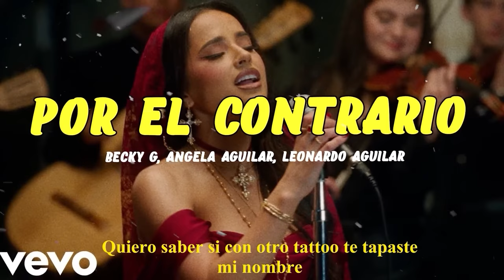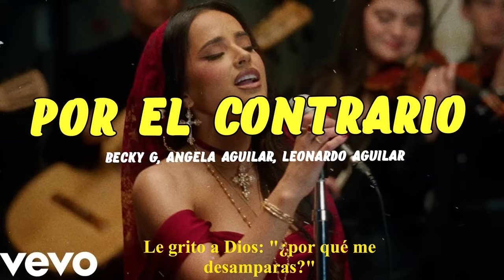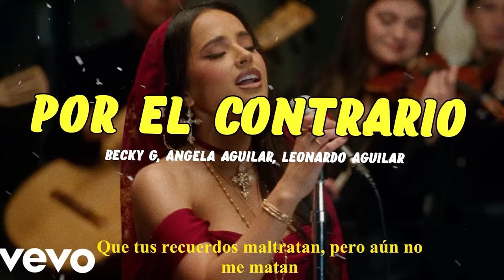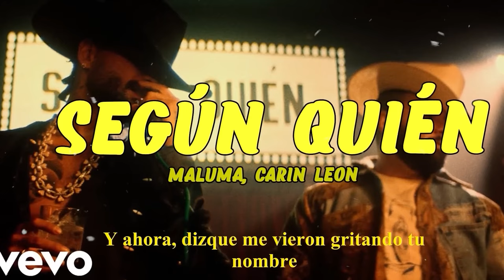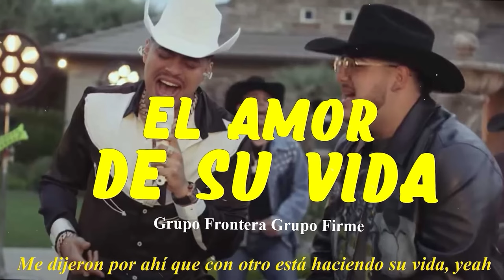Becky G, Angela Aguilar, Leonardo Aguilar - POR EL CONTRARIO (Letra)\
"Becky G - POR EL CONTRARIO (Performance Video)

 / iambeckyg

Lyrics:
[Becky G]
Si se supone que ya te olvide
Que lo de nosotros ya descansa en paz
Dime que hago aqui en mi soledad
Pensando en como estas

[Leonardo Aguilar]
Dime si hay otra boca que te besa
Si todavía sigo en tu cabeza
Quiero saber si con otro tattoo
Te tapastes mi nombre
Con otro nombre

[Becky G]
Yo por el contrario casi perdió el alma
Pa no sentir tu adiós que me desarma
Trate de negociarlo con el karma
Y me dijo todo se paga
Todo se paga

[Ángela Aguilar]
Y se que se me nota en la mirada
Que tus recuerdos maltratan
Pero aun no me mata

[Becky G]
Quise hablar con el karma y pedirle que me dejara
Olvidar su cara
Que me perdonará

[Ángela Aguilar]
Aveces miento
Pa ver si siento
Que puedo respirar sin ti

[Leonardo Aguilar]
Pero tu sabes que no es así
Tu si estas bien sin mi

[Ángela Aguilar]
Me dijo todo se paga
Todo se paga

Credits:
Director: Karla Read
Creative Director: Daniela Matos
Executive Producer: Agüita
Head of Production: Ellen Romero
Executive Assistant: Luisa González
Producer: Jeff Kardesch
Label Producer: Karina Lopez
Production Manager: Max Robertson
DP: Gregorio Acuña
Production Designer: Thoa Nguyen
Becky Stylist: Keyla Marquez
1st AD: John Copeland
2nd AD: Nathaniel Hailu
1st AC: Sav Gowling
2nd AC: Amy Celaya
Ronin Operator: Matthew McCloskey
DIT / VTR: Ryan Bovee
Stills Photographer: Jackie Lee Young
Key Grip: Rich Bond
BB Grip: Trey Palmer
Dolly Grip: Anil Gonnabathula
Gaffer: Brad Keffer
BB Electric: Scott Conn
Swing/Driver: Wes French
Crane Operator: Joe Datri
Set Dresser: Zack Scott
Set Dresser: Zane Bares
Stylist: Keyla Marquez
Styling Team: Deirdre Marcial & Sailor D. Gonzales
Makeup Artist: Gilbert Estrada
Nail Artist: Lisset Velasquez
Edit: WORK Editorial
Editor: Aika Miyake
Assistant Editor:  Jacob Bottorff
Head of Production: Gabrielle Page & Max Colt
Label: RCA Records
Marketing: Gina Messeri
Location Manager: Tyler Johnson
Truck PA: Steve Williams
Set PA: Sam Robertson
Set PA: Diogenes Serje